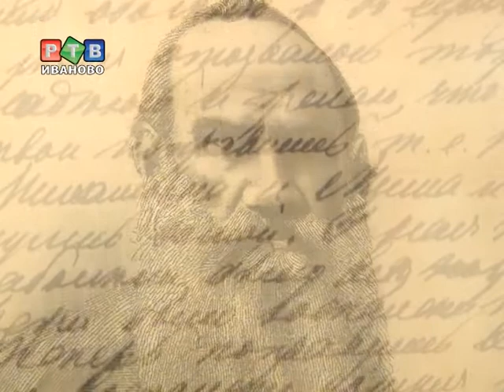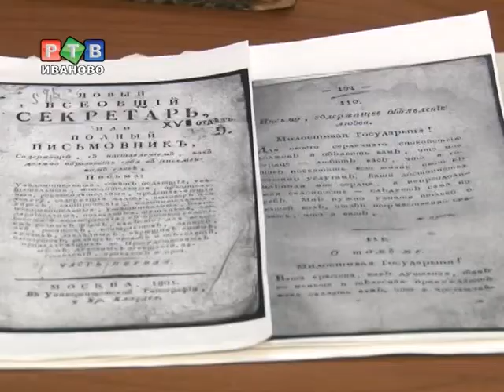Свидание в музее